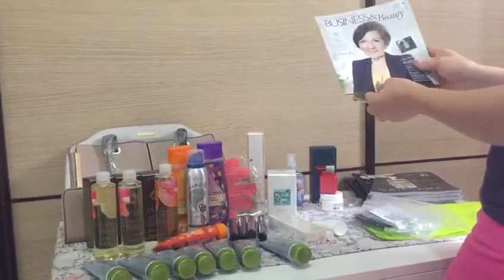Unboxing oriflame C 12. 2017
Primu video oriflame C12,2017